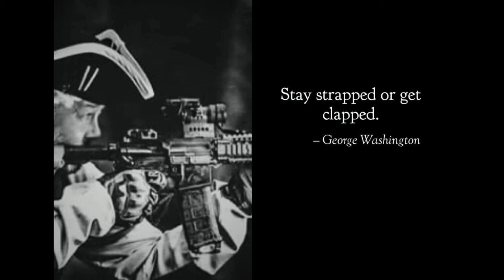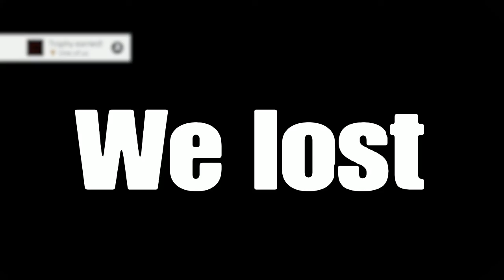Cheese bread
Garlic toast